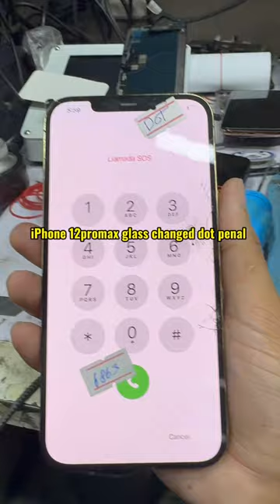iPhone 12pro max glass changed